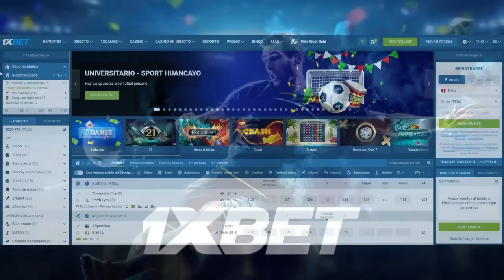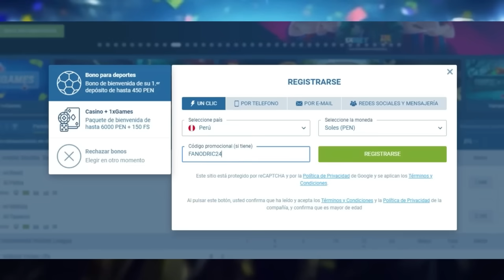FOSSATI QUIERE A MATEO PÉREZ VINLOF 🏆 SE BUSCA REEMPLAZO DE YOTUN💥¿SONNE ES DUDA?